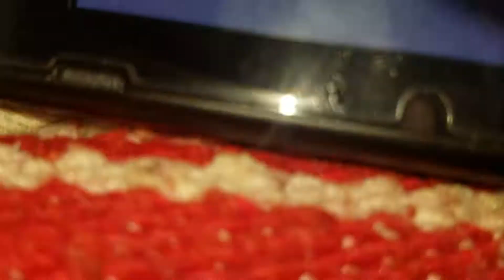Bring your love ❤